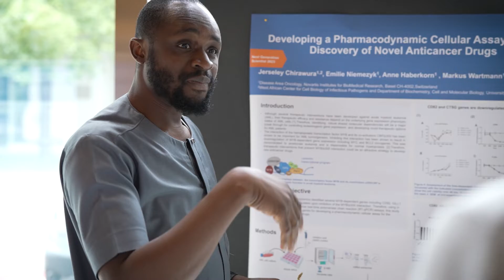Next Generation Scientist 2023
For more than a decade, Novartis and University of Basel has been committed to Next Generation Scientist – an annual program developed to accelerate the scientific and professional development of young and emerging scientists from low-and-middle-income countries. In this video, hear directly from this year’s cohort of postgraduate students.